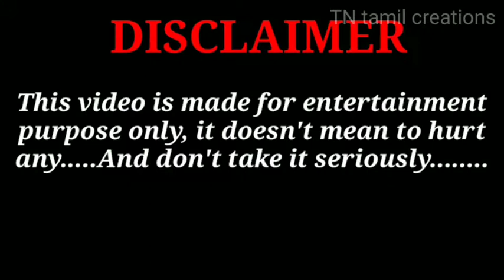New method mushroom chukka||சுவையான மஷ்ரூம் சுக்கா செய்முறை||mushroom gravy||in tamil